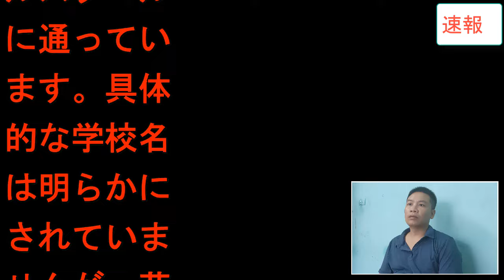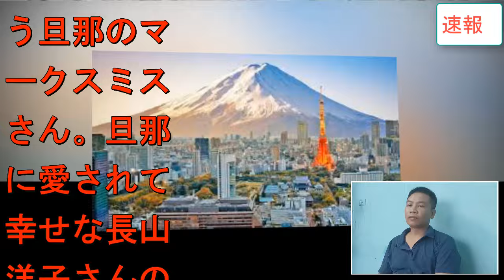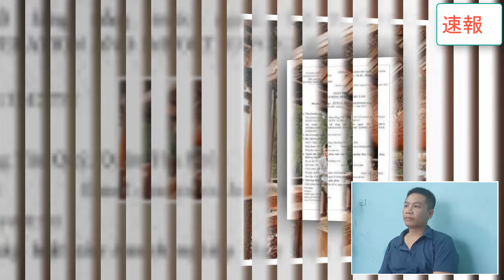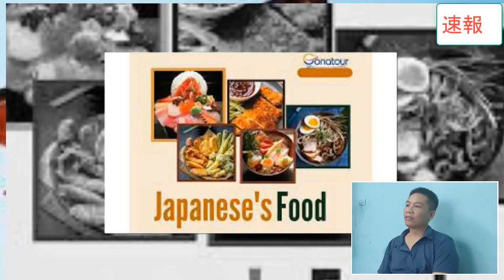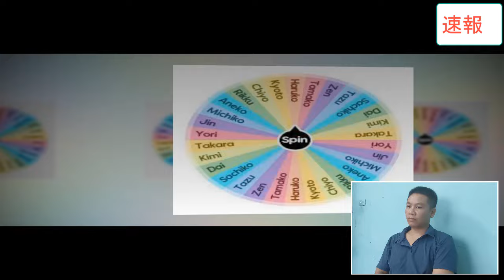長山洋子の晩年の闘病…長山洋子の死後に起きた"遺産相続トラブル"の真相に驚きを隠せない…